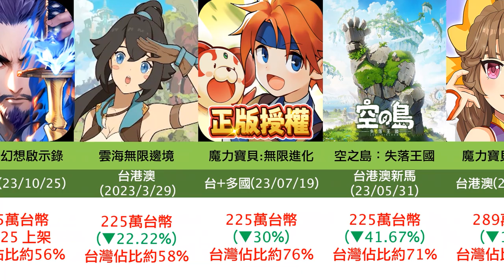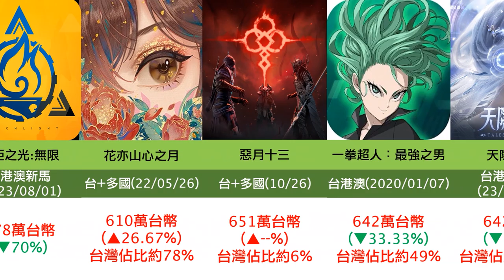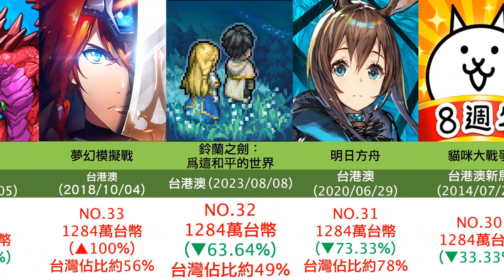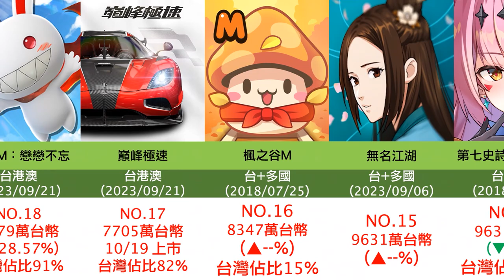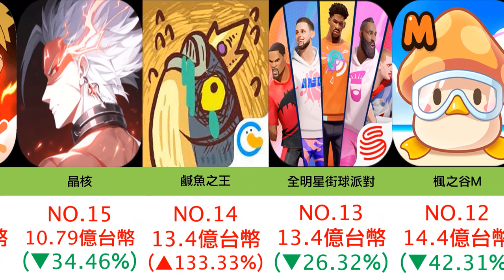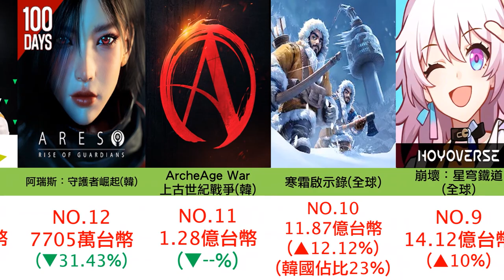【１８】《10月份 頻道、台、中、日、韓、手遊排行》總得花看能幾日，最難留惜是芳時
0:00 開頭
0:19 台灣 頻道過往手遊排行
2:27 台灣 巴哈熱門TOP40
3:34 台灣 TOP20名
4:10 中國 TOP20名
4:45 日本 TOP20名
5:20 韓國 TOP20名
5:54 結語

其他說明：
1.營收僅供參考並存在一定誤差，除非公司公布的營收報表，
否則都無法做為正確數據，僅供圖一樂，參考趨勢即可。

2.漲幅受到幣值波動影響，所以只取大概(單位皆已換算為台幣)
PS:因為採用GOOGLE公式自動更新數據且影片為分段製作，
所以同遊戲在不同分區有偏差屬於正常。

3.僅計算蘋果+安卓平台，其他直儲/第三方/PC等平台，
因無數據統計所以不列入。

4.如果數據無法單獨拉到 台服，則會合計其他國家一起計算，
盡可能加入台服佔的比例。

5.營收僅作為反映遊戲熱度的指標之一，無法代表遊戲實際完整表現。
還有其他指標可做參考。

6.巴哈熱門TOP40，只是選近期熱門的，沒有特別用數據模型去統計。